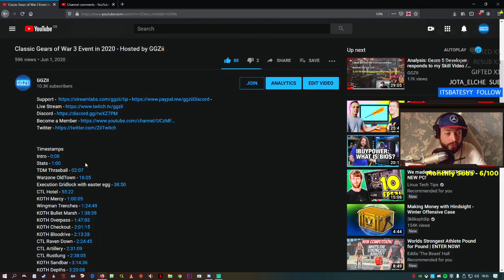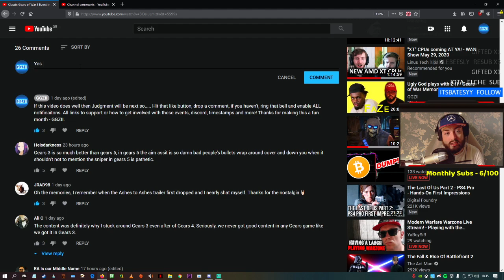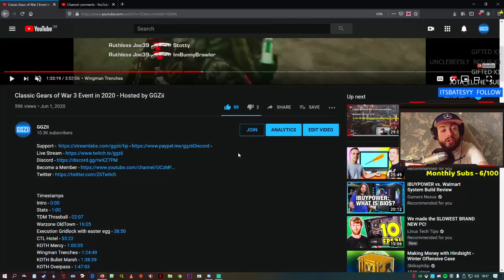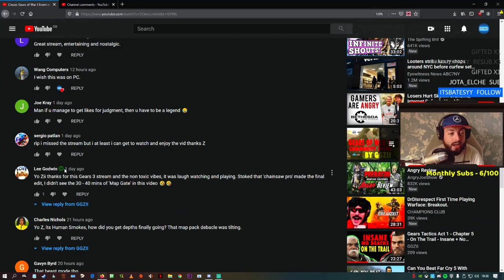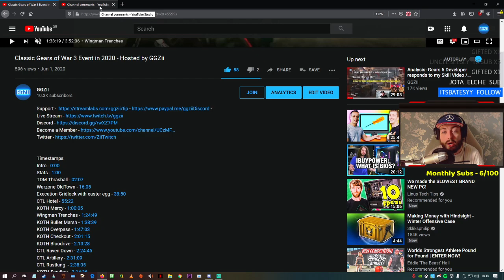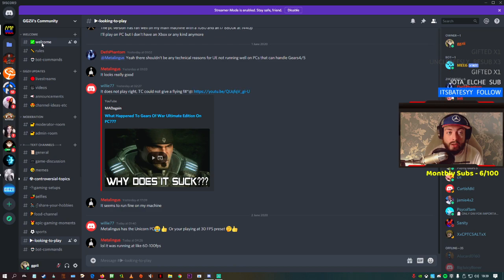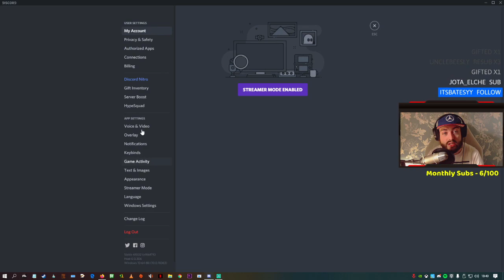Gears 5 - Building a Community + Gears Judgment Event?